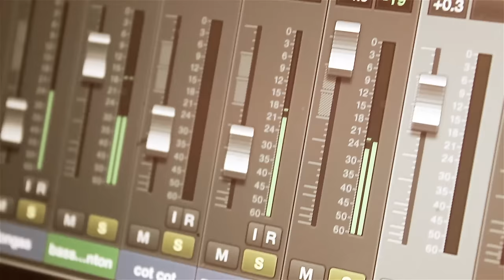HAPPY BIRTHDAY REGGAE - Tonton Alex (Official Music Video)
Happy birthday - reggae version
(L.Cooper/A.Hostein)
recorded in Cairo - Egypt